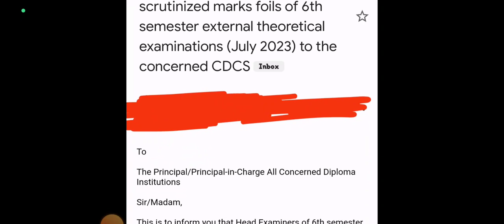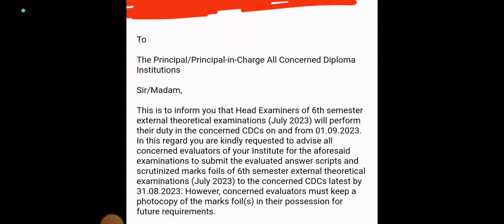স্টেট কাউন্সিল থেকে প্রকাশ করা হলো ডিপ্লোমা 6th সেমিস্টারের রেজাল্ট সংক্রান্ত গুরুত্বপূর্ণ আপডেট 📢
Qualification Details:-
LBS(Land Building Surveyor)
ITI (SURVEYOR)